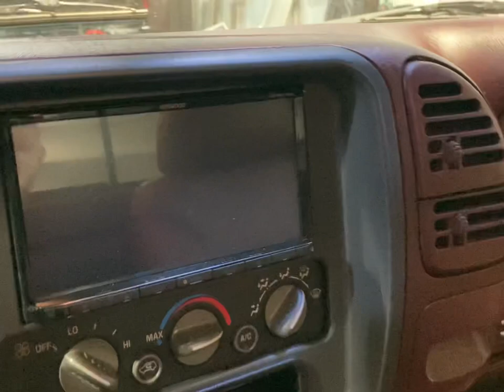NEW WHEELS!!! 1998 Chevrolet Silverado C1500 regular cab short bed on air ride accuair